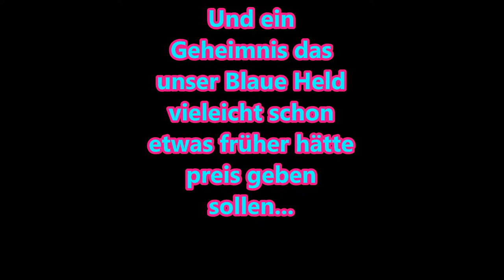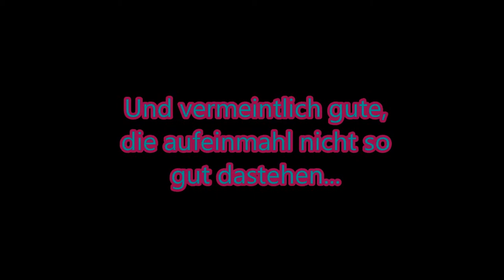Sonamy LoveStory Trailer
Hallo!
Mein Name ist Beschreibung!
Und ich weiß noch ein paar interessante Sachen zum Video KLAP MICH AUF, VERDAMMT!

Grattuliere!
Du hast die Beschreibung auf geklappt!

Okey, kommen wir zum Punkt.

Ich wollte das eigentlich als 10 abo special hochladen, aber da es mit meinen abo zahlen so schleppend vorangeht, gib's das ganze halt als 5 abo special ^^

Die Story wird auf einer mischung aus meiner Fantasie, den Games, Sonic Undergrund und den Comics (die ich wohl gemerkt nie gelesen habe) aufgebaut.

Da die Fortsetzung davon eine Next Generation Story sein wird muss ich hier auch schon zwei meiner OCs reinwerfen, sonst past das nicht xD

Nun zur Frage die euch alle beschäftigt:
WANN KOMMT DER ERSTE PART?!?!

Meine Antwort:
KP xD
Ich hab zwar shon ein paar parts fertig, aber so wie ich mich kenne werde ich woll zu faul sein eine part zu machen wenn ich einen brauche xD

Desweiteren solltet ihr mall YouTube unblocker Googeln wenn ihr denn nicht habt, denn ich finde das es ohne Musik ein bischen langweilich ist und ich hab kein bock darauf zu schauen ob die Musik der GEMA auch genehm ist -.-

ansonsten hier schonmal die Credits für die gesammte Story:
Bilder: hab ich grösten teils von DeviantArt, ein paar Bilder sind selbst gezeichnet (wie z.B. der Thumbnail) und die Bilder von meinen OCs sind sowieso von mir ^^